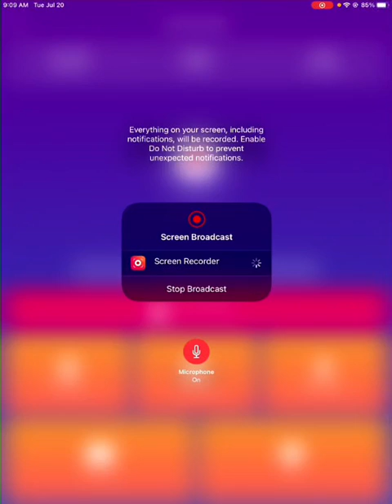Minecraft Hive Murder Mystery 6 Rounds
I Got Murderer On Round 4 LIKE HOW